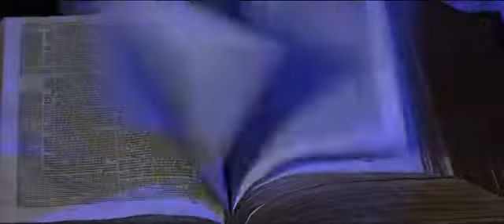House of Usher (1960) - Madness/Strangle Scene